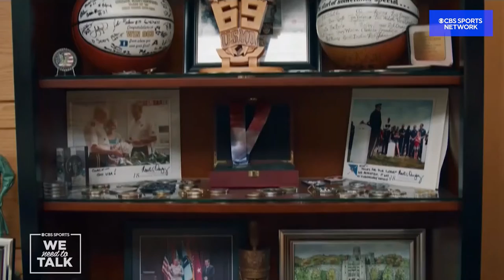Why Mike Krzyzewski Owes His Career to West Point | We Need to Talk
Legendary Duke Blue Devils Men's Basketball Head Coach Mike Krzyzewski sits down with Lesley Visser to talk about why his time at West Point laid the foundation for his famed career.